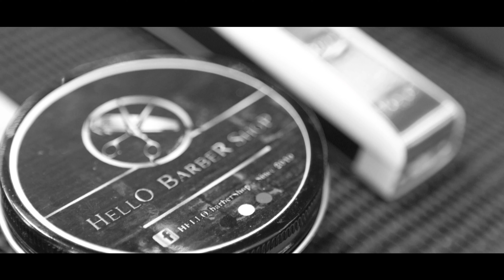Hello Barber Shop on Khao Talo in Pattaya Promo #2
We visit HELLO barber SHOP - Since 2019 located on Khao Talo in Pattaya. This trendy Thai barber shop offers a unique and cozy atmosphere to relax in as you get a new haircut. The Barbers are proffesionaly trained and know how to make ya' look cool and known for their 'shave fade' style😎✂

𝘿𝙤𝙪𝙗𝙡𝙚 𝙑𝙞𝙨𝙞𝙤𝙣 𝙋𝙝𝙤𝙩𝙤𝙜𝙧𝙖𝙥𝙝𝙮 is a Portrait, Landscape and Fine Art photography studio based in Pattaya and Bangkok, Thailand, represented by the collaborative vision of two brothers behind the lens.

𝗗𝗼𝘂𝗯𝗹𝗲 𝗩𝗶𝘀𝗶𝗼𝗻 𝗣𝗵𝗼𝘁𝗼𝗴𝗿𝗮𝗽𝗵𝘆 𝗢𝗳𝗳𝗶𝗰𝗶𝗮𝗹 𝗟𝗶𝗻𝗸𝘀